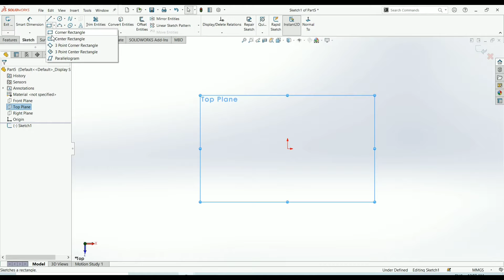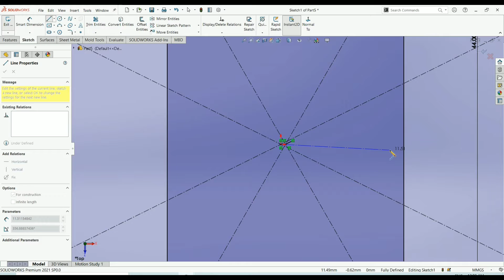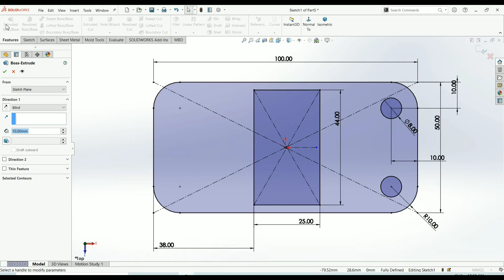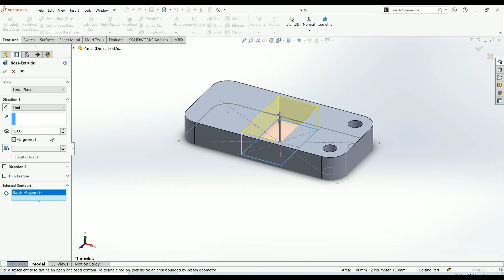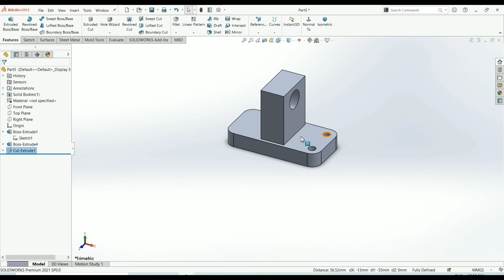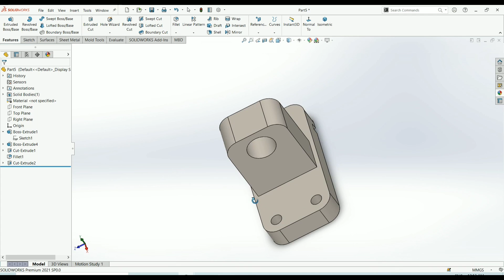SolidWorks Practice EXERCISE-36 || Fillet, Extruded boss/base || SolidWorks tutorial in Hindi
This is a practice tutorial of solidworks . You can learn and practice this exercise for becoming an expert in solidworks. In this video we make 3D model from drawing . I hope you all guys are enjoying and learning from our tutorials and exercises.

Tools/command used-
Fillet, Extruded cut, Extruded boss/base, Rectangle, circle,